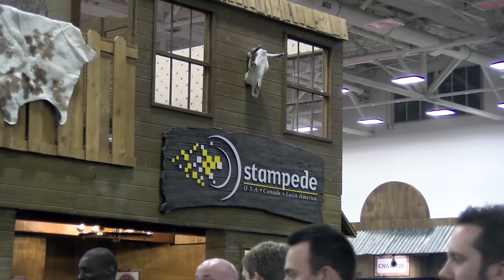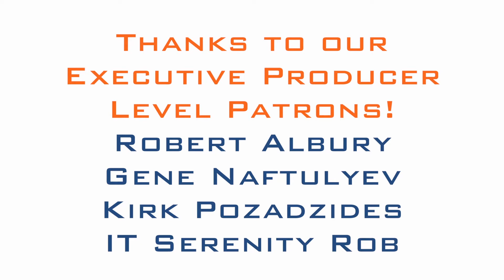CEDIA 2015: Consumer Drones and the Yuneec Q500 4K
Giovanni kicks off our CEDIA coverage by interviewing Eric from Stampede about some popular consumer drones.